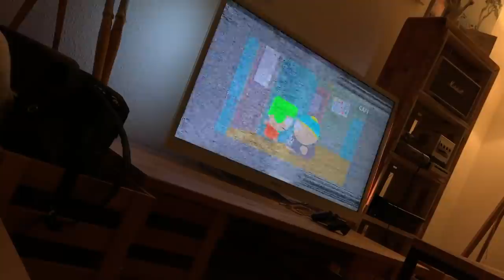South Park on broken TV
posted by a person that loves south park (lu)